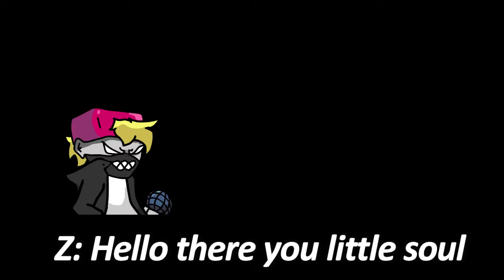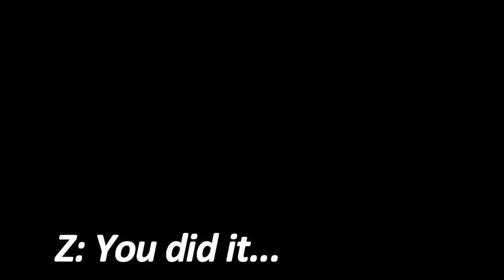(WIP) FNF vs Zeta 2.0 (Showcase Concept) (Full Week)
English:

Ye, this is the 2.0 version of Zeta in Friday Night Funkin'

This is a Concept (what the hell does this mean?) The cut scenes and dialogues aren't in game, that was maded with a video editor so... don't blame me... is still wip :D
Español:

Sí, esta es la versión 2.0 de Zeta en Friday Night Funkin '

Esto es un concepto (¿qué diablos significa esto?) Las escenas de corte y los diálogos no están en el juego, eso fue creado con un editor de video, así que... no me culpes... sigue siendo trabajo en proceso  :D